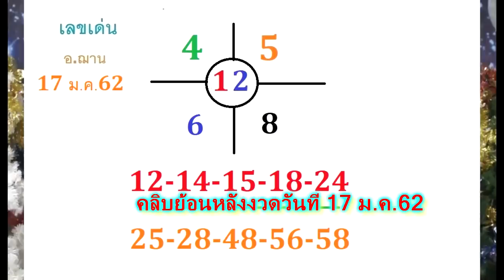มาแล้ว โค้งสุดท้ายเลขนำโชคจักรราศี งวดวันที่ 16 ตุลาคม 2562 โดยอ.ฌานHOLY